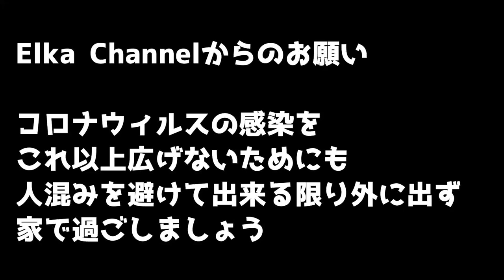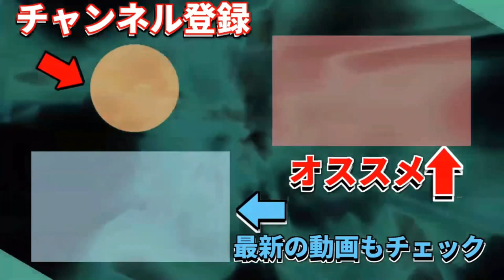大変！kiritoの車にシートカバー取り付け！！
●　BGM